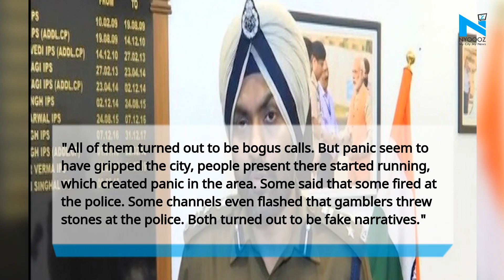Around 481 panic calls from West Delhi alone on Sunday, "All Bogus"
Panic gripped the residents of several parts of west Delhi on Sunday evening following false rumours of violence but the Delhi Police denied any incident and appealed people to remain calm.  Following last week's violence over the controversial Citizenship Amendment Act, Delhi Police and intelligence agencies are analysing calls made to its control room in the last 24 hours to zero in on mischief-makers.